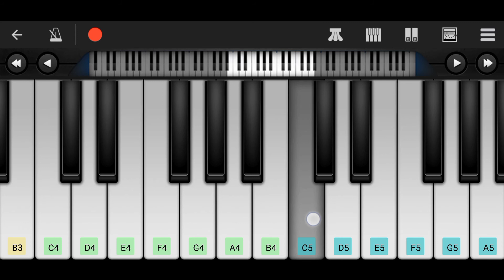Ponni Nadhi Song Piano ( mobile piano cover)| PS1 Tamil | AR Rahman | Karthi | Ponniyin Selvan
Ponni Nadhi Piano ( mobile piano cover)| PS1 Tamil | AR Rahman | Karthi | Ponniyin Selvan

How To Play Ponni Nidhi Song From Ponniyin Selvan Movie On Piano.